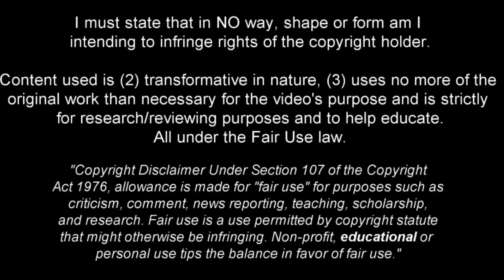Cesar Huerta - He Was Born to Dribble